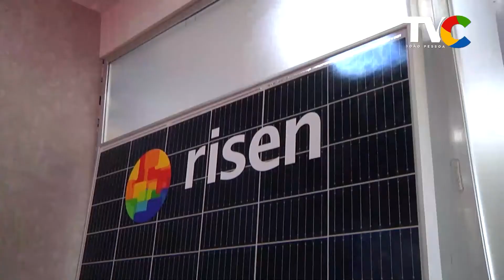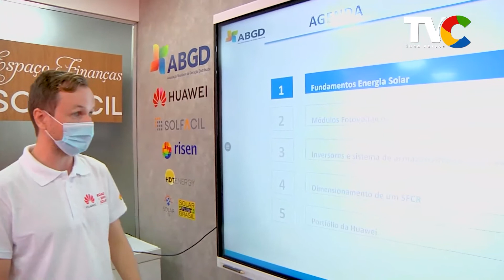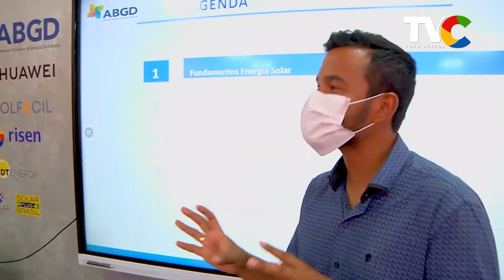Cidade Conectada - Road Show Huawei capacita pessoenses em energias renováveis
Com apoio da Secretaria de Ciência e Tecnologia de João Pessoa, além de parceria com a UFPB, o evento Road Show Huawei Solar foi um sucesso na Capital e foi marcado pela capacitação de pessoenses em energias renováveis.

▶️ Isso é tema para o Cidade Conectada dessa semana. Dá o play e acompanha.